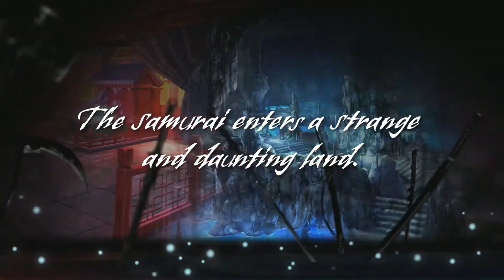Katana Kami - A Way of the Samurai Story - Announcement Trailer